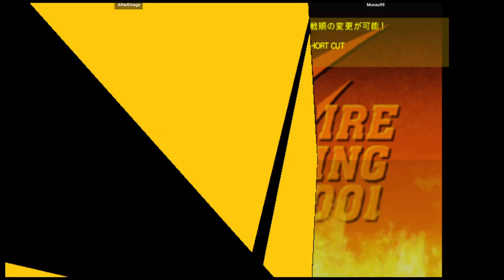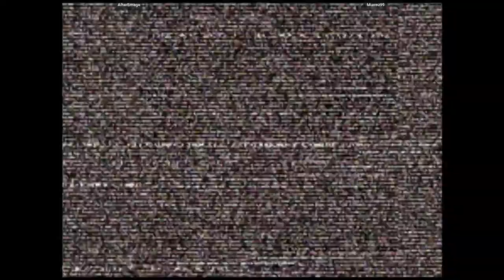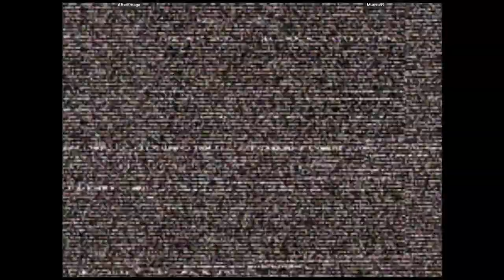CVS2 - AfterEmage VS Munsu99 | 🇺🇸🇺🇸 Fightcade2